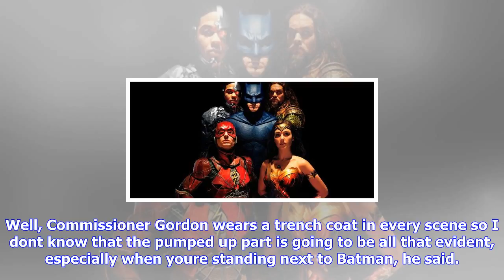Breaking News | A second justice league movie is already being developed - super friends reunite.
A second justice league movie is already being developed - super friends reunite.

The first Justice League movie hasnt quite hit cinemas but were already hearing news that a sequel i...